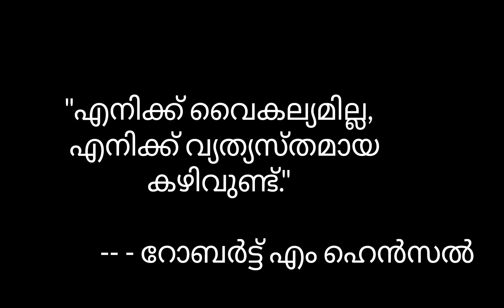പ്രചോദനംഈവാക്കുകൾ|പ്രണവ്ആലത്തൂരിന്റെകിടിലൻമോട്ടിവേഷൻസ്പീച്|motivationspeech motivationspeaker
ദീപിക ന്യൂസ് പേപ്പർ കളർ ഇന്ത്യ പെയിന്റിംഗ് കോമ്പറ്റീഷൻ പാലക്കാട് ജില്ലാതല ഉദ്ഘാടനം.

 ഈ വരുന്ന സ്വാതന്ത്ര്യ ദിനത്തോടനുബന്ധിച്ച് ദീപിക ന്യൂസ് പേപ്പർ നടത്തുന്ന കളറിന്റെ പെയിന്റിങ് കോമ്പറ്റീഷൻ പാലക്കാട് ജില്ലാതല ഉദ്ഘാടനം പെയിന്റിങ് പ്രണവ് ആലത്തൂർ ആയിരുന്നു നിർവഹിച്ചത്.

 പാലക്കാട് ജില്ലയിലെ സാൻജോ സെൻട്രൽ സ്കൂൾ വെള്ളപ്പാറ കുഴൽമന്നം  ആയിരുന്നു ഉദ്ഘാടന വേദി.

 ജില്ലാതല ഉദ്ഘാടനം കുഴൽമന്നം വെള്ളപ്പാറ സാൻജോ സെന്ററി സ്കൂളിൽ പാലക്കാട് രൂപത ചാൻസിലർ റവ ജയ്മോൻ പള്ളി നീരാക്കൽ നിർവഹിച്ചു.

 ഭിന്നശേഷി പരിമിതി അല്ല കരുത്താണ് എന്ന് തെളിയിച്ച് ലോകത്തിന് മാതൃകയായ പ്രണവ് എം ബാലസുബ്രഹ്മണ്യൻ ചിത്രം വരച്ച് പെയിന്റിംഗ് മത്സരം ഉദ്ഘാടനം ചെയ്തു.

 കോഡിനേറ്റർ ഫാദർ ജിയോ ചെരടായി മുഖ്യപ്രഭാഷണം നടത്തി.

 ഡി എഫ് സി കോഡിനേറ്റർ ഫാദർ ജോസഫ് ചിറ്റിലപ്പള്ളി ആശംസ പ്രസംഗം നടത്തി.

 സാൻജോ സെൻട്രൽ സ്കൂൾ മാനേജർ ഡോക്ടർ ജോബിൻ ജോർജ് സ്വാഗതവും പ്രിൻസിപ്പൽ സിസ്റ്റർ സിമി കുര്യൻ നന്ദിയും പറഞ്ഞു.

 വിദ്യാർത്ഥികളുടെ നൃത്തം ഉദ്ഘാടന പരിപാടിയുടെ മാറ്റുകൂട്ടി.

ജില്ലയിലെ വിവിധ സ്കൂളുകളിലെ ആയിരക്കണക്കിന് വിദ്യാർഥികൾ മത്സരത്തിൽ ആവേശപൂർവ്വം പങ്കെടുത്തു.

 എൽകെജി എൽ പി യു പി ഹൈസ്കൂൾ ഹയർസെക്കൻഡറി എന്നീ വിഭാഗങ്ങളിൽ മത്സരങ്ങൾ നടന്നു.

Deepika Newspaper Color India Painting Competition Palakkad District Level Inauguration.

  Painter Pranav Alathur inaugurated the Palakkad district level painting competition of Color conducted by Deepika Newspaper on the occasion of this upcoming Independence Day.

  The inaugural venue was Sanjo Central School Vellpara Kuzhalmannam in Palakkad district.

  Palakkad Diocese Chancellor Rev Jaimon performed the church cleaning at Kuzhalmannam Vellpara Sanjo Center School at the district level.

  Pranav M. Balasubramanian, who proved that diversity is not a limitation but a strength, and a role model to the world, inaugurated the painting competition by drawing a picture.

  Coordinator Father Geo Cheradai delivered the keynote address.

  DFC Coordinator Father Joseph Chittilapalli delivered the welcome speech.

  Sanjo Central School Manager Dr Jobin George welcomed and Principal Sister Simi Kurian gave vote of thanks.

  A dance by the students added to the opening program.

 Thousands of students from various schools of the district enthusiastically participated in the competition.

  Competitions were held in the categories of LKG LPUP High School Higher Secondary.